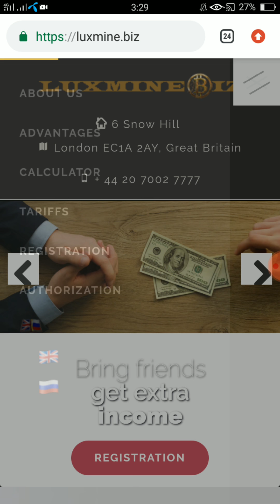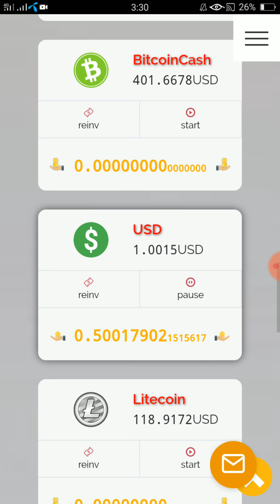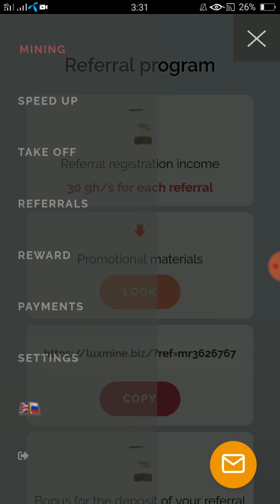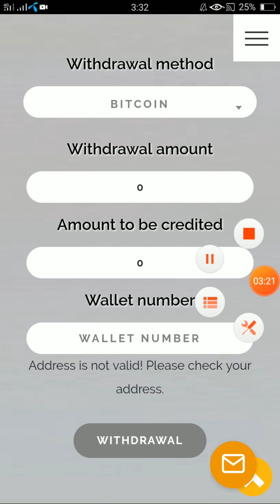How to Earn money in pakistan | daily earning 10$ | luxmine.biz earning | lootbits | bitoke bitsdaq